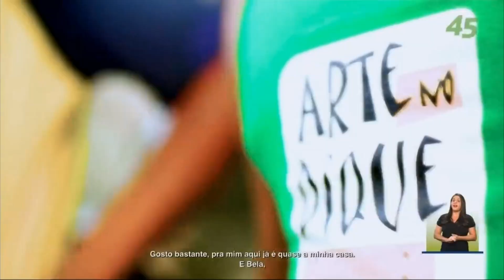Horário eleitoral prefeitos 2020 Santos - SP (tarde - 09/11/2020)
Campanha política dos candidatos a prefeito na cidade do litoral paulista.